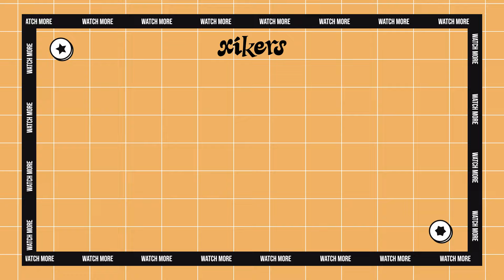xikers(싸이커스) - 싸이커스의 TMI 인터뷰 ‘싹터뷰’ #4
00:00 싹터뷰 #4 (EN/JP)
0:10 오늘의 오프닝은 누구?
3:06 세은이의 비밀은 과연
5:57 유준이 애교 보고 가세요~
8:10 촬영 마지막 날도 싹터뷰와 함께해요🍉
10:51 거짓말쟁이 세상의 트루먼 식